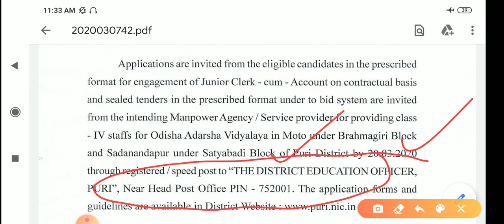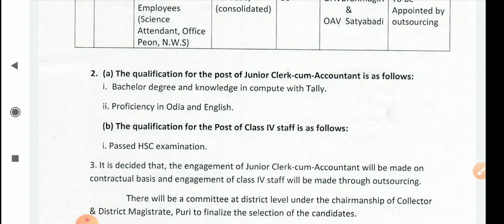Oavs recruitment odisha 2020